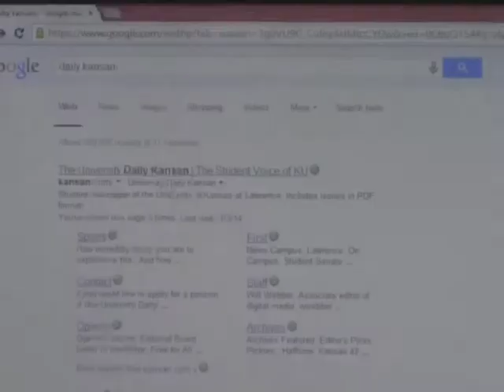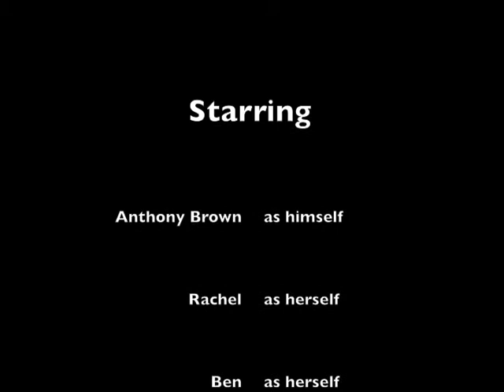Multimedia (Revised)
[Multimedia - Group Project]
Group members..:
-Anthony Brown
-Ben Burch
-James Bumpas
-Rachel Buoye